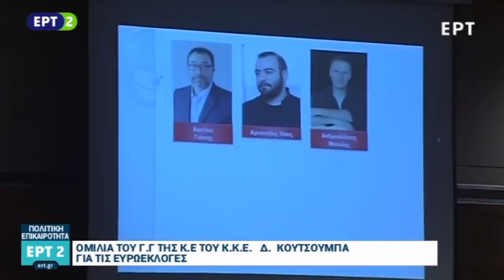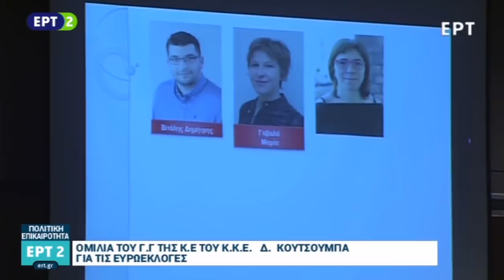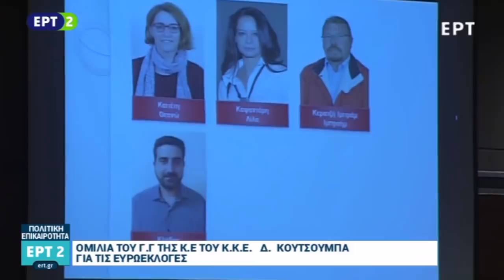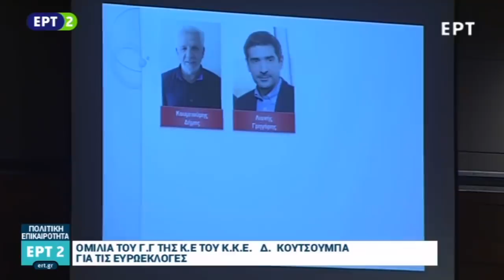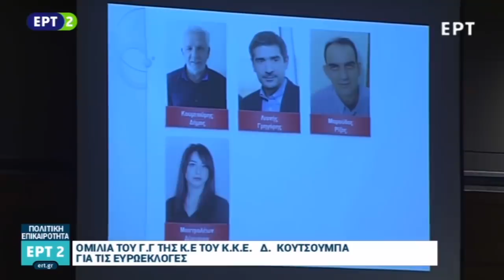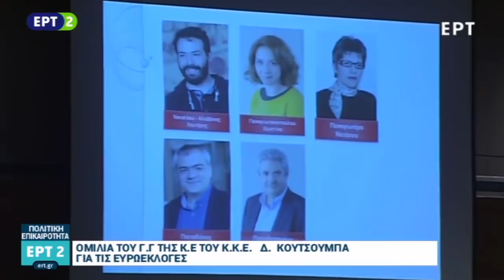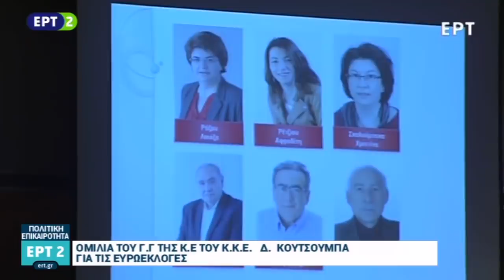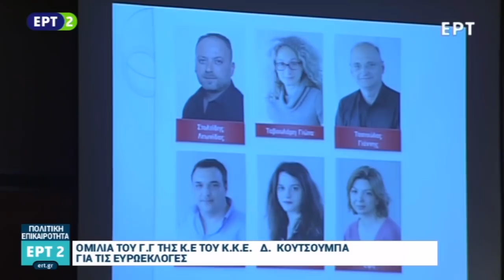ΟΜΙΛΙΑ ΤΟΥ Δ. ΚΟΥΤΣΟΥΜΠΑ ΣΕ ΕΚΔΗΛΩΣΗ ΤΗΣ ΚΕ ΤΟΥ ΚΚΕ ΓΙΑ ΤΙΣ ΕΥΡΩΕΚΛΟΓΕΣ